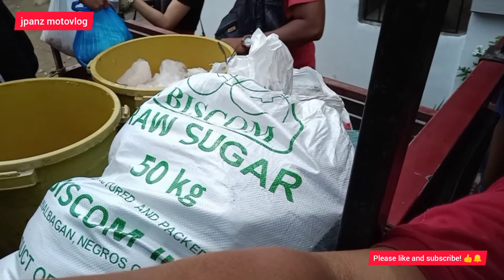Ayuda 2020 wave 3 | Traveling with my Rusi Chariot 175